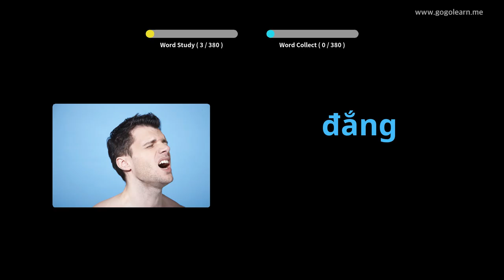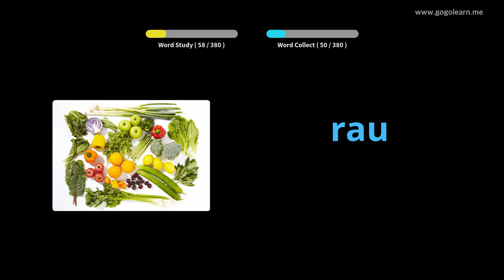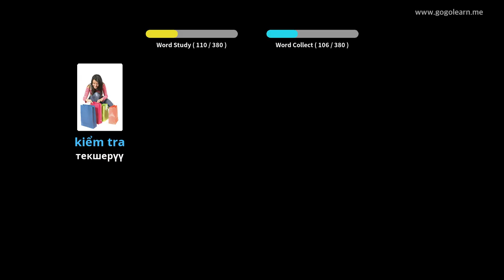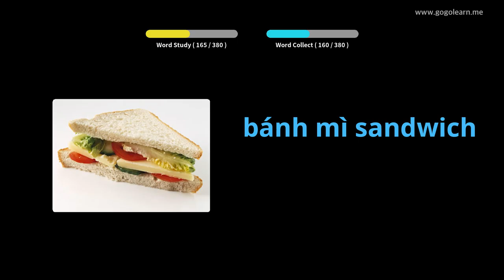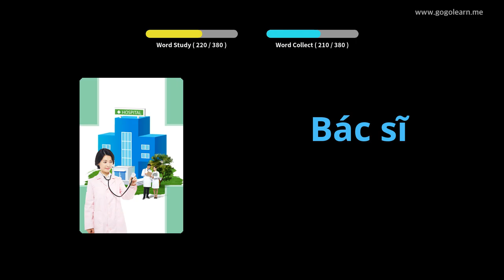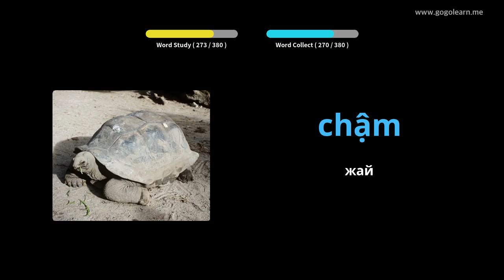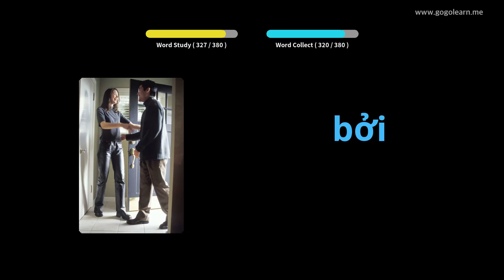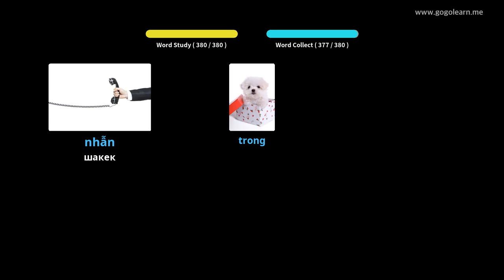Хилигайнон Vocabulary негизги Children | Golearn